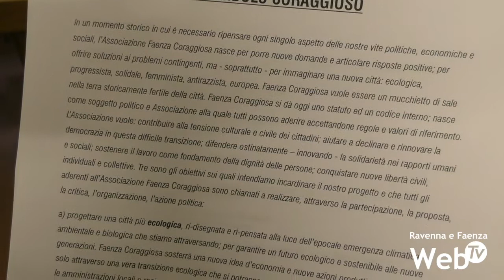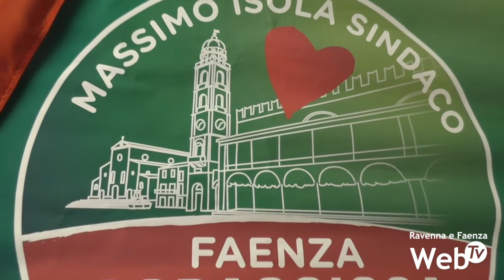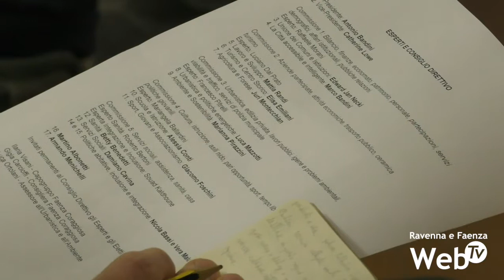Nasce l'associazione Faenza Coraggiosa: dopo le elezioni, sinistra dà continuità al proprio percorso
Nasce Faenza Coraggiosa. Dopo l’esperienza nell’ultima campagna elettorale faentina, le forze di sinistra hanno iniziato a discutere per concretizzare a lungo termine l’impegno messo in campo per le amministrative. Costituitasi nella serata di venerdì, Faenza Coraggiosa non è un partito, è un’associazione culturale politica che porterà avanti i temi affrontati nei mesi scorsi. Eletto il consiglio direttivo. Presidente Antonio Bandini, assessore durante le due amministrazioni Malpezzi; vicepresidente Catherine Lowe, espressione del mondo giovanile e delle associazioni che hanno abbracciato il progetto in vista del voto dello scorso settembre. Al loro fianco una serie di tavoli di lavoro per abbracciare tutti gli aspetti della realtà cittadina.

Punto di riferimento politico saranno le consigliere comunali Ilaria Visani e Luigia Carcioffi e l'assessore Luca Ortolani con deleghe all'urbanistica e all'ambiente